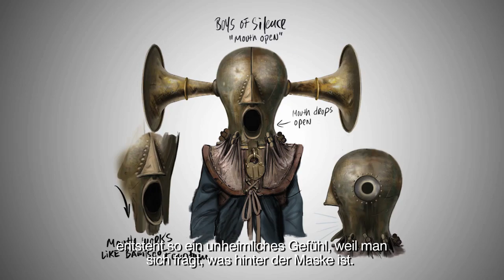Bioshock Infinite: Boys of Silence Featurette DE